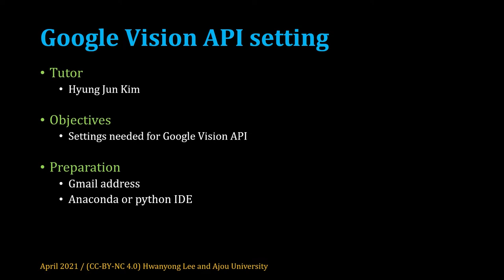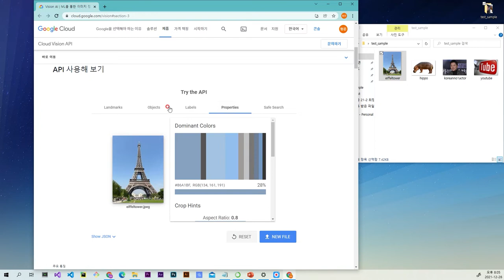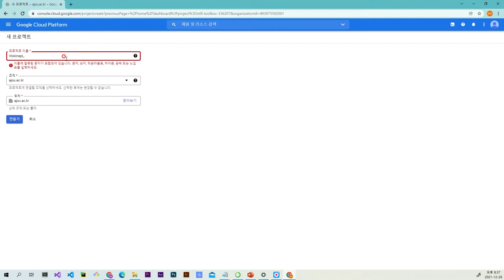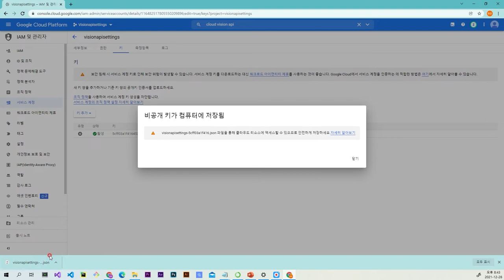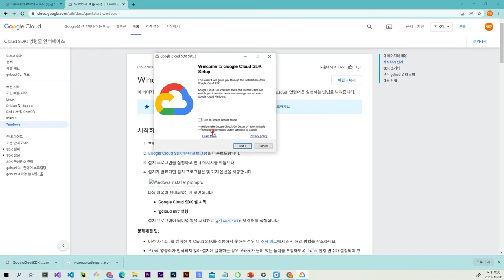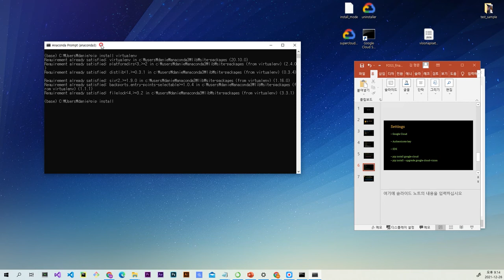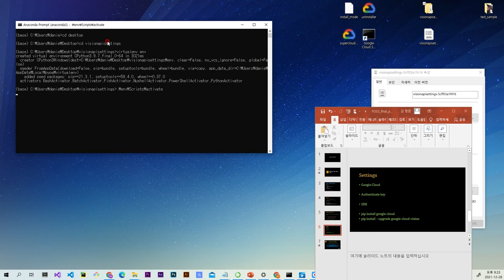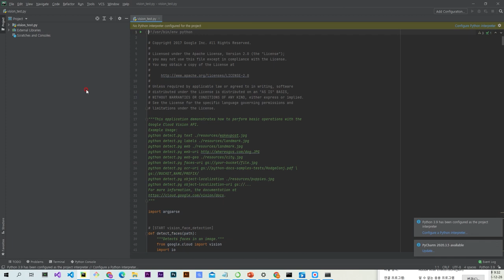[SWTT] Google Vision API 설정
아주대학교 김형중